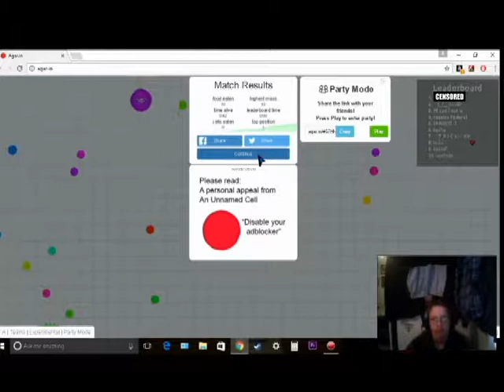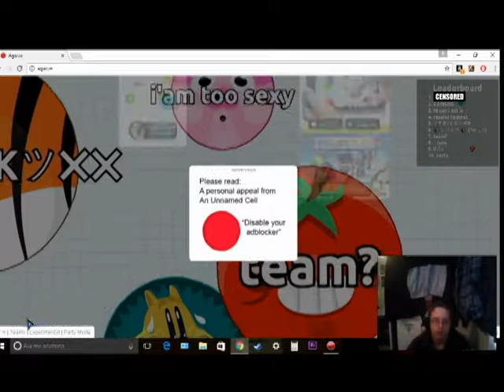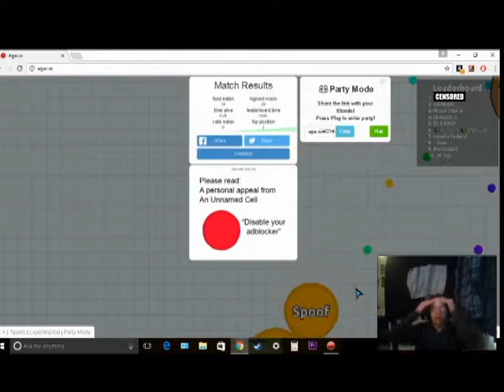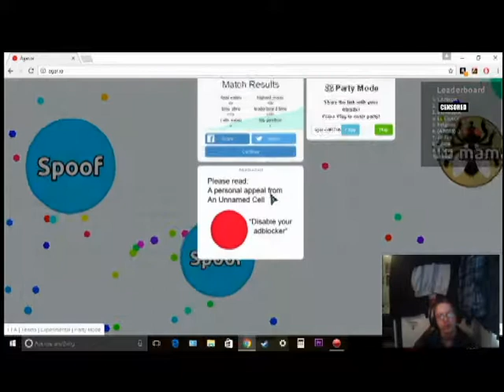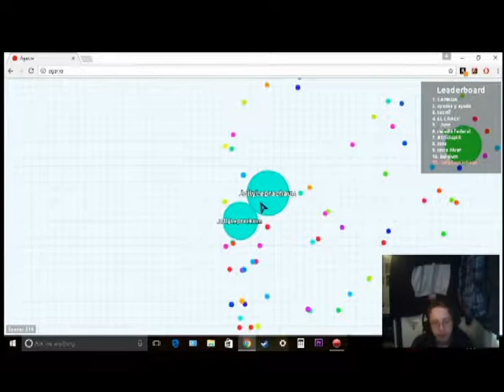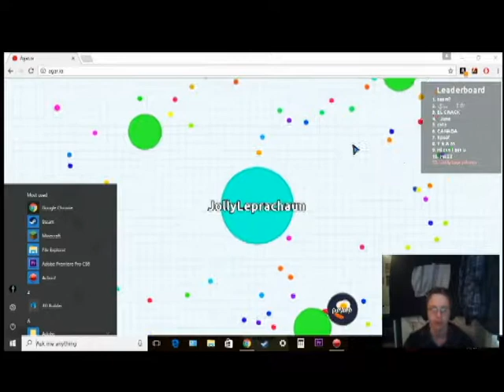agar.io (Im sorry)